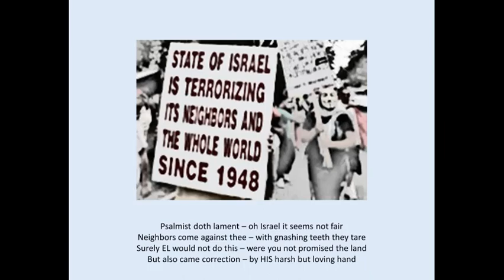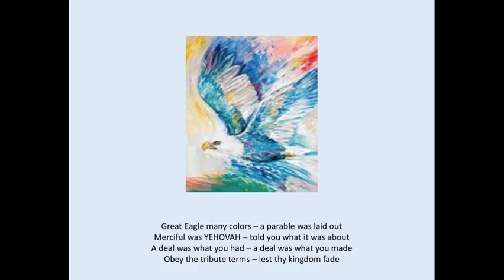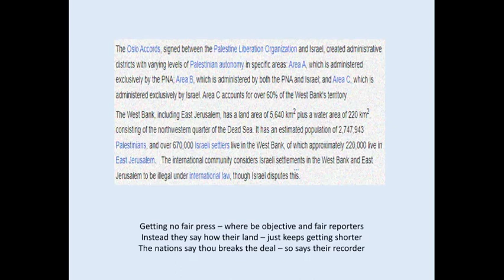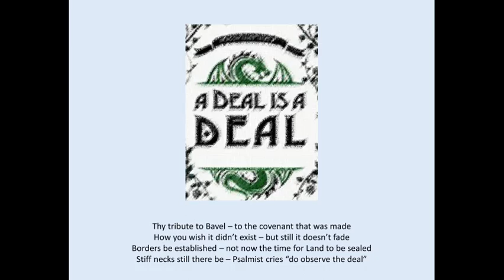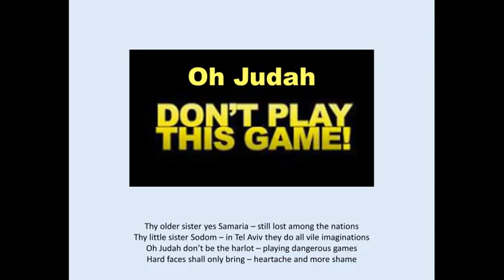Deal Is A Deal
The third of seven soul resonances concerning the Book of Ezekiel has the Psalmist turn the gaze upon chapters 14-20. The Psalmist takes a broad view of Israel's deal with Babylon ... it's responsibility to pay the tribute and the consequences for being disobedient.

So what of today's deal between Israel and Babylon ... does Israel pay heed and render the tribute due?

Patterns upon patterns playing out again and the Psalmist appears to be on top of the story!